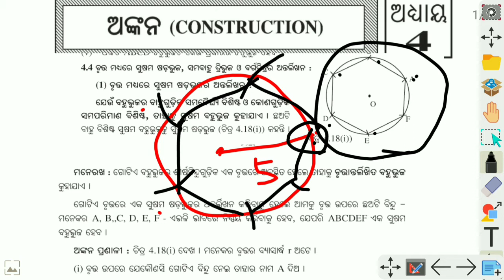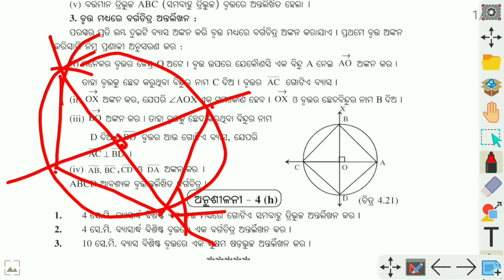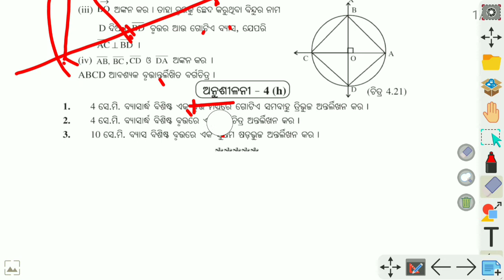Class 8 Construction Exercise no 4(h) by prachi mam.@Odisha primary School